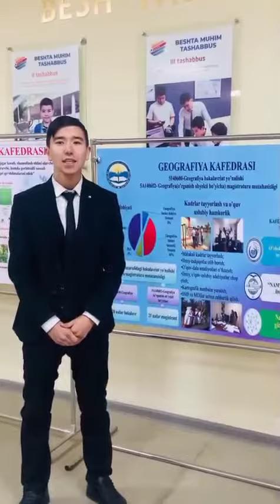🎄YANGI_YIL_SHUKUHI🎄 Geografiya yo'nalishi talaba-yoshlari tomonidan olingan bayram tabrigi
👍 Namangan davlat universiteti Tabiiy fanlar fakulteti Geografiya yo'nalishi talaba-yoshlari tomonidan olingan bayram tabrigi